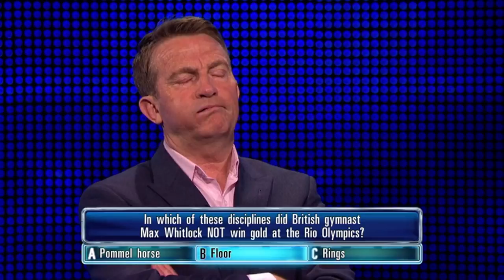Emily gets her Gymnastics question wrong | The Chase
Emily gets her Gymnastics question wrong